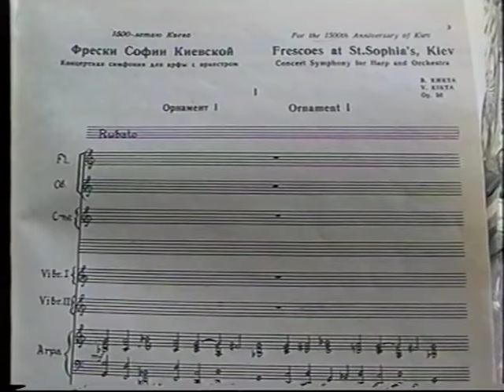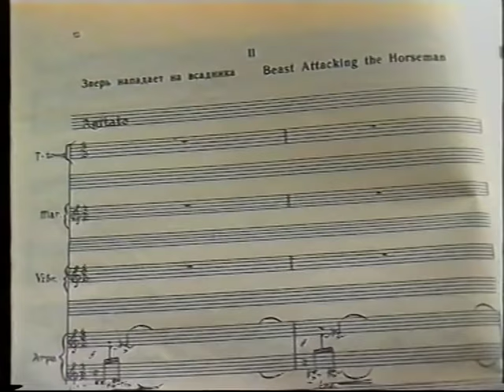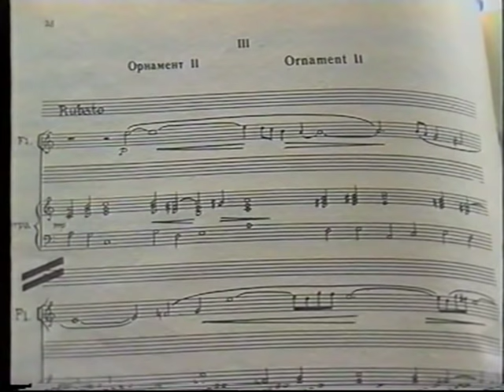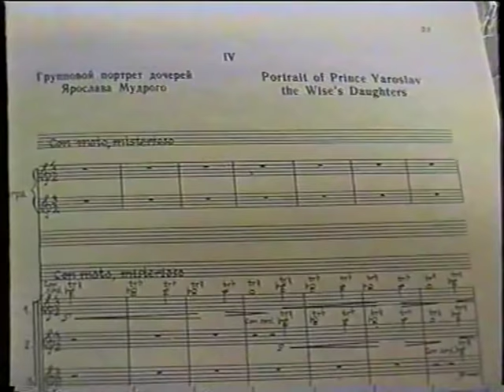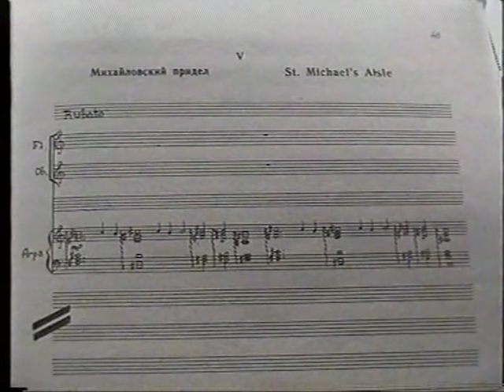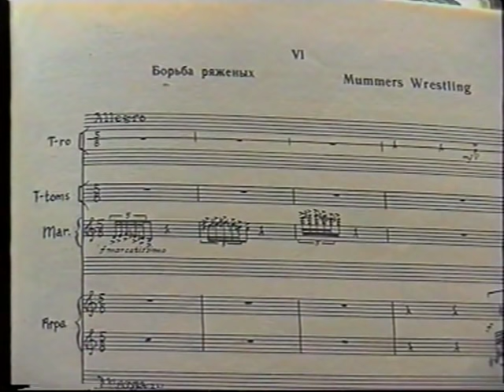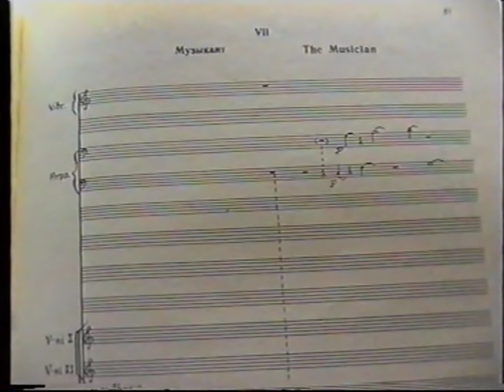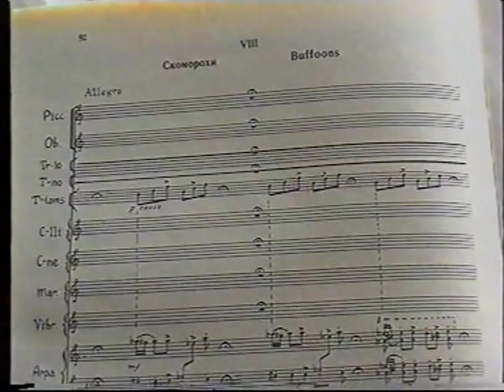Валерий Кикта"Фрески Святой Софии Киевской"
Концертная симфония для арфы с оркестром.
Ольга Эрдели (арфа). Ансамбль солистов Московсой государственной филармонии. Дирижёр Александр Корнеев.
Видеоверсия Андрея Гетмана (1996г.)